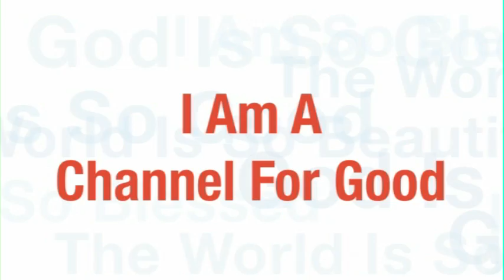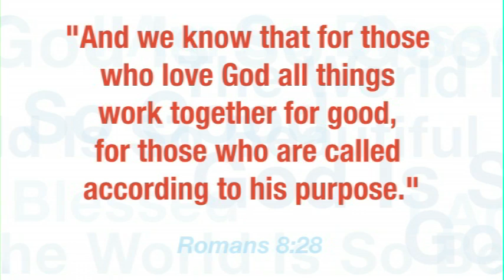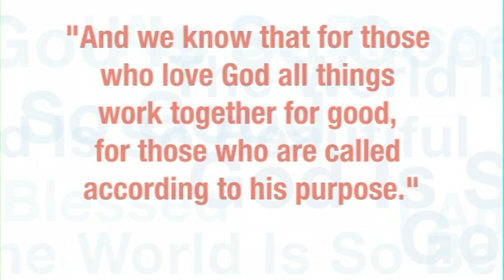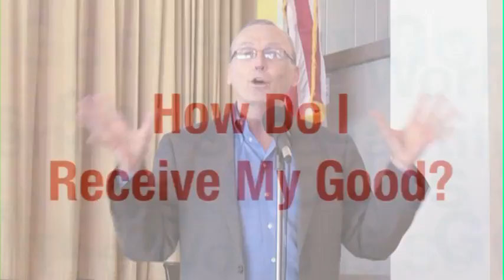Angelus Fellowship Message - 'I Am A Channel For Good'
February 27, 2011 - Dr. Mike Costello delivers the weekly message to the Angelus Fellowship of Long Beach.  This week's affirmation: 'I am a channel for good.'